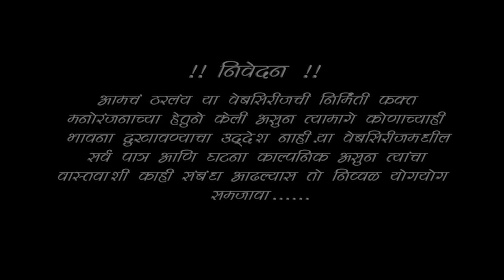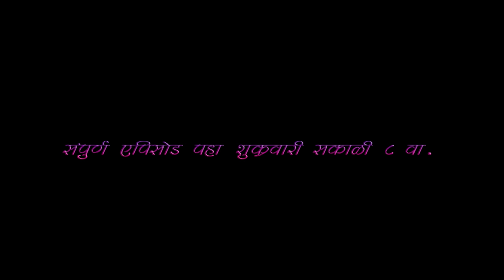आमचं ठरलंय || प्रोमो ०९ || कॉमेडी मराठी वेब सिरीज || Amach Tharalay ||Promo 09 || Marathi Web Series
|| नमस्कार मित्रांनो ||

Title ✓ आमचं ठरलंय || भाग ०९ || कॉमेडी मराठी वेब सिरीज || Amach Tharalay || EP 09 || Marathi Web Series
आमचं ठरलंय  मराठी कॉमेडी वेब आमचं ठरलंय  मराठी कॉमेडी वेब सिरीज
अमोल क्रिएशन प्रस्तुत "आमचं ठरलंय " या मराठमोळ्या वेबसिरिज च्या माध्यमातुन समाजातील विविध विषयावरती विंनोदी पध्दतीने प्रकाश टाकुण सामाजिक संदेश देण्याचा एक छोटासा प्रयत्न.
कॅमेरा  :- अमोल उमाप
एडिटर :- अक्षय शिंदे
दिग्दर्शक :- अमोल उमाप
लेखक     :-जयसिंग ओहोळ

आमचं ठरलंयचे यापूर्वीचे सर्व एपिसोड..